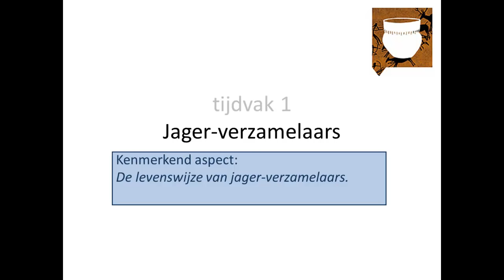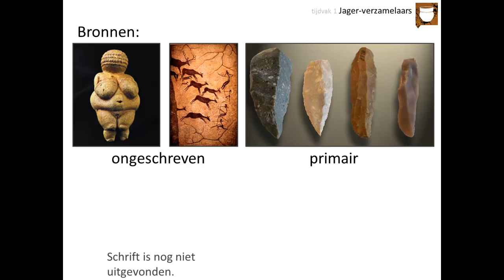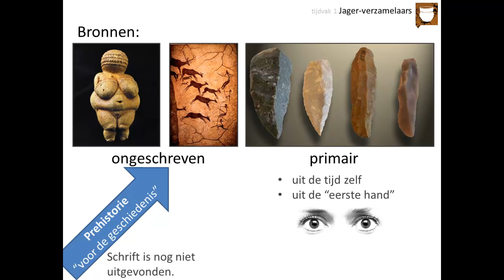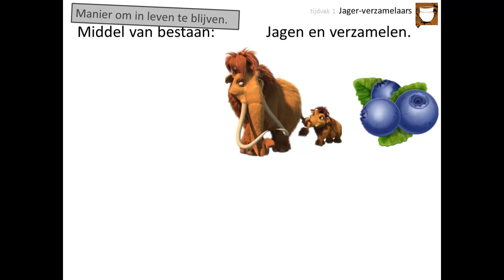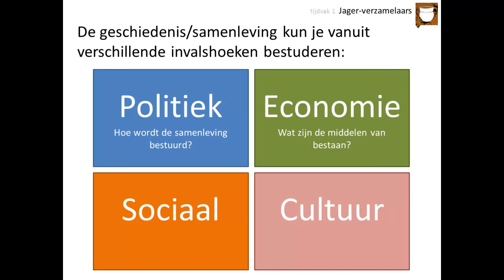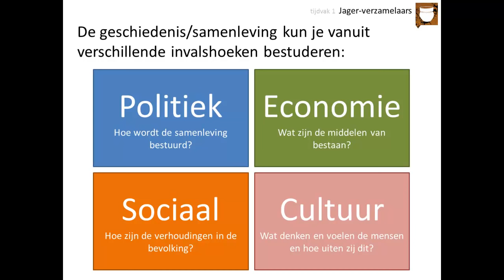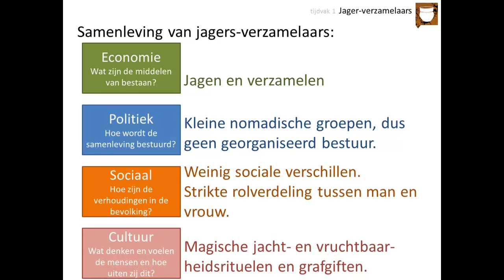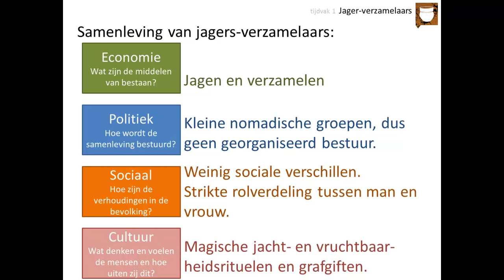1. Jager-verzamelaars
Deze video is voor de bovenbouw havo en vwo. Hij gaat over het kenmerkend aspect 'De levenswijze van jagers-verzamelaars'.

In deze video leer je:
👉 wat bronnen zijn
👉 wat er bedoeld wordt met de begrippen 'politiek', 'economie', 'sociale verhoudingen' en 'cultuur'
👉 hoe jager-verzamelaars leefden

Afbeeldingen:
- eigen collectie